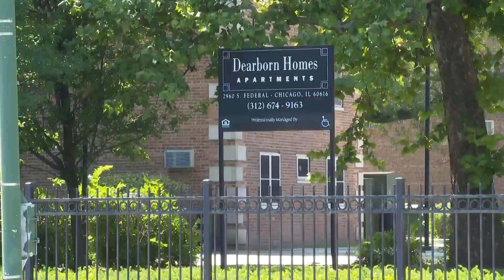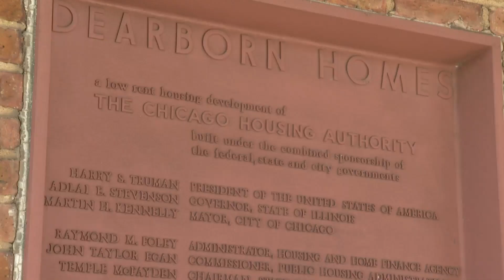Douglas residents upset about rash of car thefts, vandalism in broad daylight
CBS 2's Shardaa Gray reports police are asking some residents in the Douglas neighborhood to be on high alert after 13 cars were broken into.